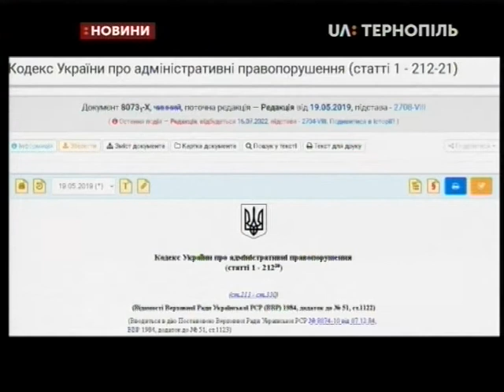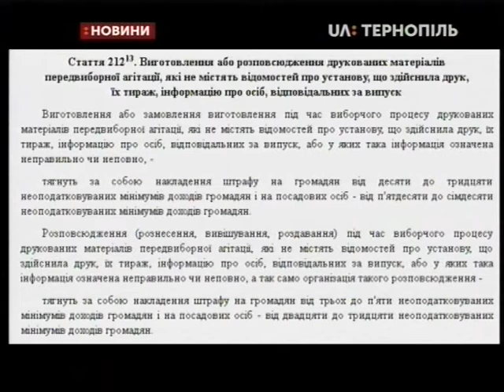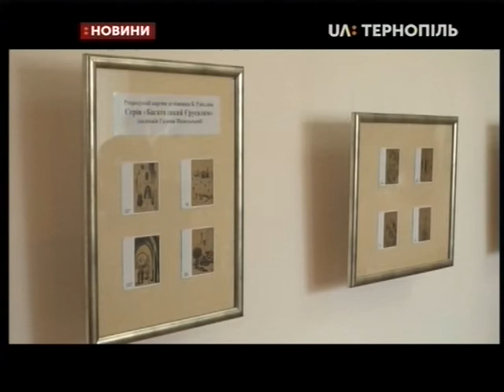21.06.2019. Новини. 17:00